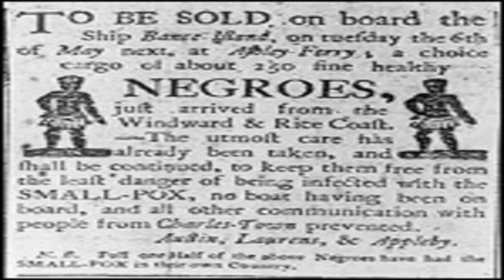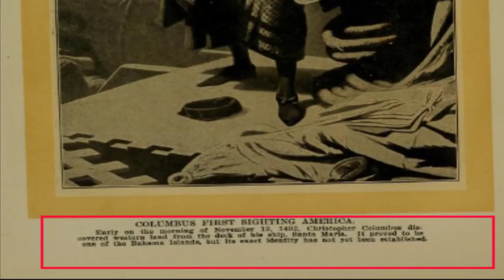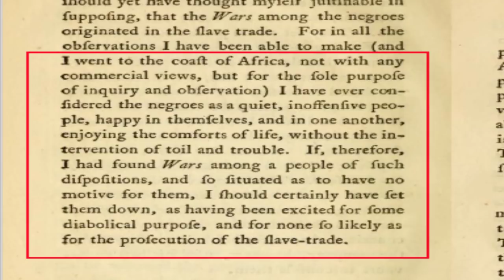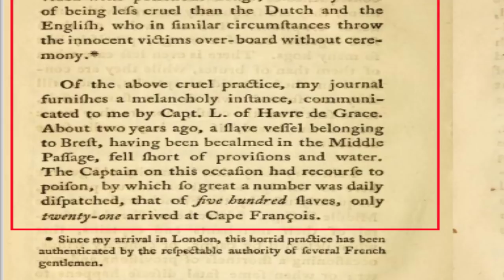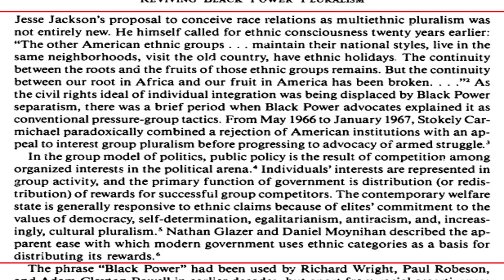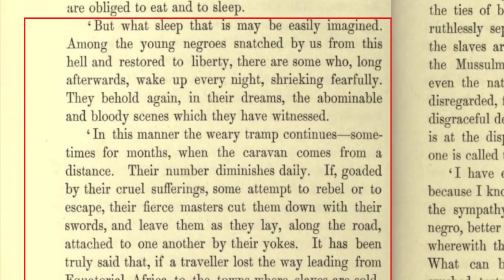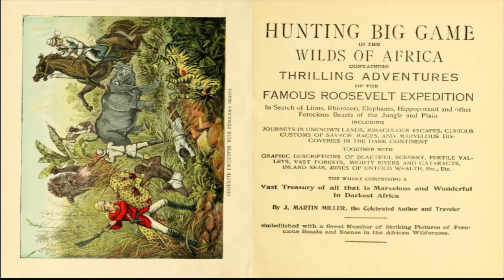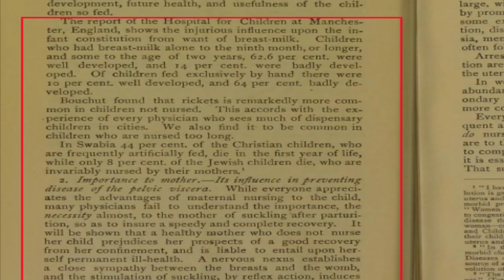NEGROES - Captured or Sold?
In this video, we at the Renaissance try to examine if it is correct to say slave trade when it relates to Africa, Negroland, Soudan, Ethiopia, Nigritia and Guinea as the area was then known as.

We looked at how the slaves were acquired to see if such activities could be classified as a trade. The video also debunks the latest slave masters propaganda alleging that Negroes are now Indigenous to the Americas in an attempt to cover his slave hunting tracks.

REFERENCES

Douglass, F. (1846)  Narrative Of The  Life Of Frederick Douglass, An American Slave.
Furey, F. T (1906) New and Complete History of the World
Wadstrom, C. B., & Wadström, C. B. (1789). Observations on the Slave Trade: And a Description of Some Part of the Coast of Guinea, During a Voyage, Made in 1787, and 1788, in Company with Doctor A. Sparrman and Captain Arrehenius
Winter, J.E (1858)  The relative Influences of Maternal and Wet Nursing on Mother and Child
Shaw, F. L. (1905). A tropical dependency: An outline of the ancient history of the western Soudan with an account of the modern settlement of northern Nigeria.
Swann, A. J. (1889). Fighting the Slave Hunters in Central Africa: A Record of Twenty-Six Years of Travel and Adventure Round the Great Lakes. Routledge.
Bosman, W. (1705). A New and Accurate Description of the Coast of Guinea, Divided into the Gold, the Slave, and the Ivory Coasts. Sir Alfred Jones.
Barbot, J. (1746). Illustrations de A Description of the Coasts of North and South Guinea and of Ethiopia Inferior, Vulgarly Angola... with an Appendix, Being a General Account of the First Discoveries of America in the Fourteenth Century... and a Geographical, Political, and Natural History of the Antilles-Islands... H. Lintot et J. Osborn.
Miller, J. M. (1909). Hunting big game in the wilds of Africa; containing thrilling adventures of the famous Roosevelt expedition... the whole comprising a vast treasury of all that is marvelous and wonderful in darkest Africa, by J. Martin Miller... Embellished with a great number of striking pictures..